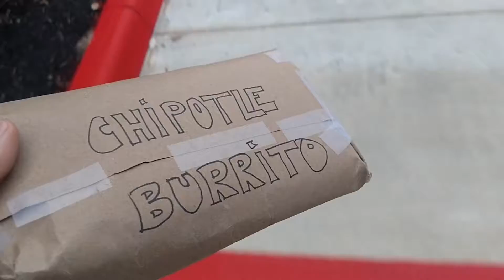A Secret Package After Watching Manhunt: Unibomber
In this family vlog: I picked a bad night to start watching Manhunt: Unibomber. A mysterious package appeared in my truck the following morning.

Hey, I'm John. I've got an amazing wife who I've now been with longer than I haven't (met her when I was 11, started dating at 13), I also have 5 kids as of this update and I like to teach and create tutorials on various subjects surrounding web development.

This is where I keep all of my ramblings, family videos and other random stuff about my life.

Most videos are shot on my Moto Z and edited in Premiere Pro, gotta love a simple setup!